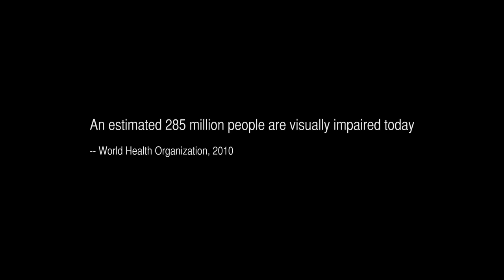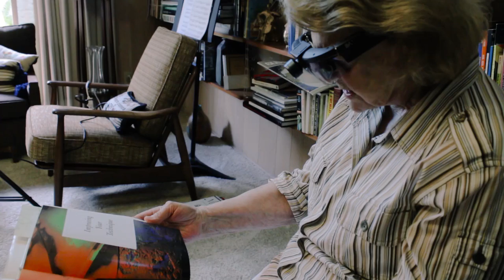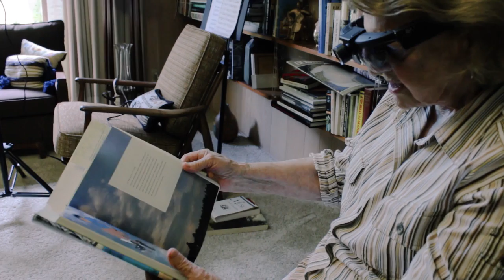NuEyes featuring ODG Smart Glasses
NuEyes featuring ODG Smart Glasses is the first ever lightweight, wireless, head worn device that is voice activated for the visually impaired. Whether you want to read, watch TV or movies, see the faces of loved ones, NuEyes can help!